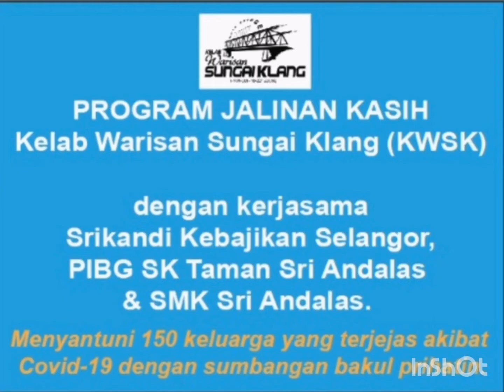Program Jalinan Kasih Kelab Warisan Sungai Klang kepada 150 keluarga.